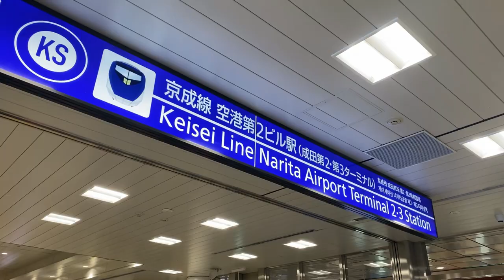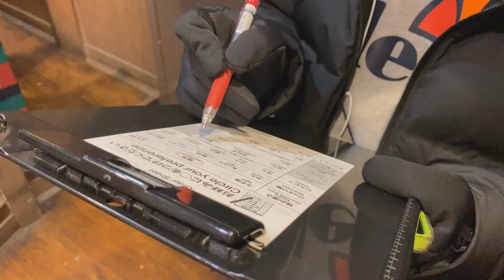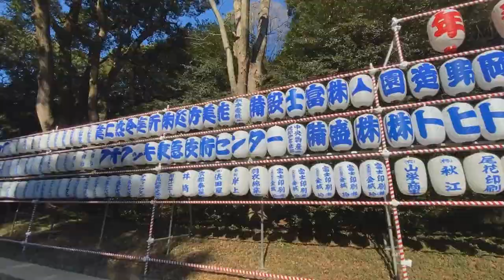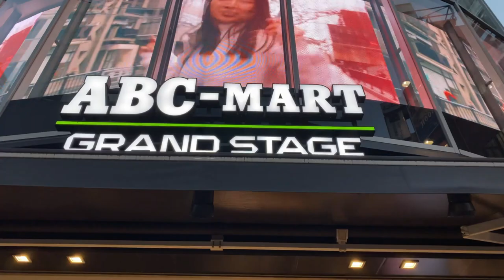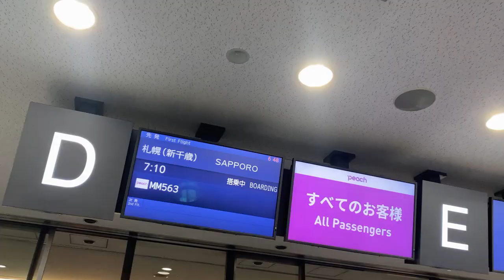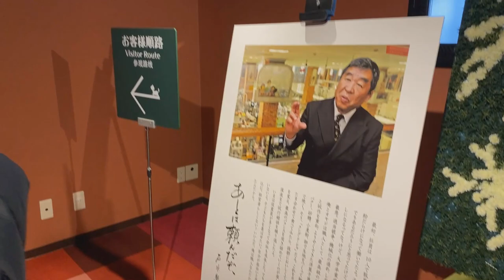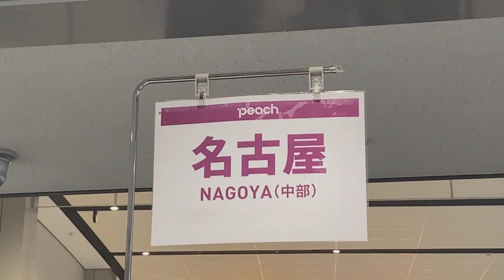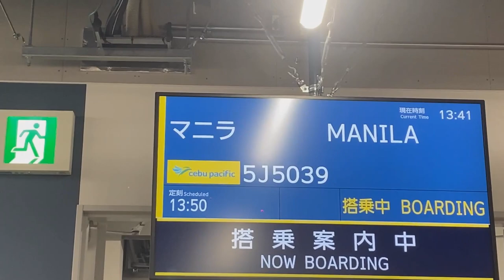JAPAN VLOG • Tokyo & Sapporo ✈️🇯🇵❄️ — Pamela Silva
Additional infos from our travel:
✦ Date: December 31 to January 5
Travel Requirements *as of October 4 2023:
✦ You do NOT need to be vaccinated against Covid to enter Japan. You do NOT need a negative Covid test to enter Japan. You can use the Visit Japan Web app to upload your immigration and customs details in advance. See Guide to the Visit Japan Web app and Japan Entry Procedures for all the details.
✦ vjw.digital.go.jp⏤ Immigration & Customs Declaration QR Code
✦ arqs-qa.followup.mhlw.go.jp⏤ QR Code

Hotels We Stayed At:
✦ Hotel in Tokyo (Via Inn Tokyo Omaichi): ⏤ 9/10
✦ Hotel in Sapporo (Royton Sapporo): ⏤ 1000/10!!!

FB › Pamela Silva